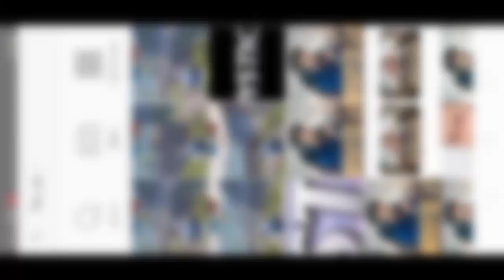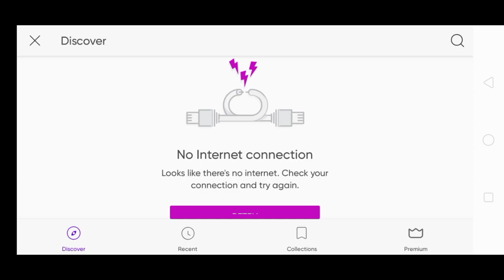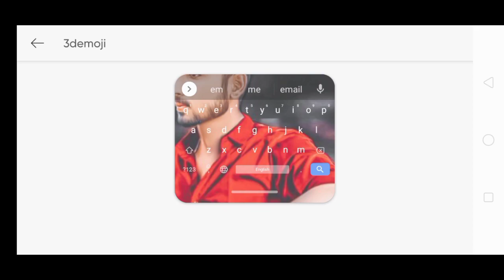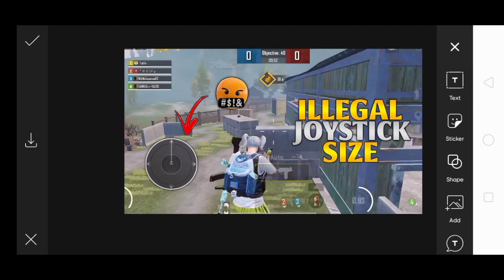How To Make Bgmi Montage Thumbnail || bgmi montage thumbnail tutorial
Make This Bgmi Montage Thumbnail In Picsart 🔥 bgmi montage thumbnail
Make This Thumbnail Like Kemo & Synzx In Picsart 🔥

𝐇𝐨𝐰 𝐓𝐨 𝐌𝐚𝐤𝐞🔥 𝐓𝐡𝐮𝐦𝐛𝐧𝐚𝐢𝐥 𝐋𝐢𝐤𝐞⭐ ‎@𝐚𝐥𝐨𝐤𝐭𝐝𝐦  𝐢𝐧 𝐏𝐢𝐜𝐬𝐚𝐫𝐭

Lightroom preset

@Koobra Bhai
@Zamasu YT
@Reflex OP
@Bloodride OP